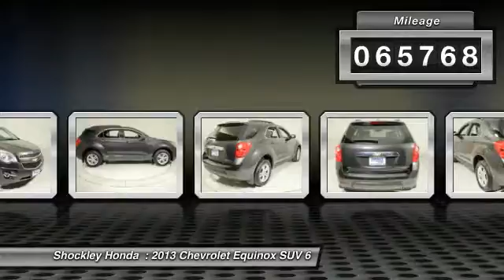2013 Chevrolet Equinox Frederick MD 38189A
2013 Chevrolet Equinox AWD 4dr LT w/2LT

Shockley Honda
7400 Shockley Drive

Looking for the right suv? Today could be your lucky day. this 2013 Chevrolet Equinox could be yours.